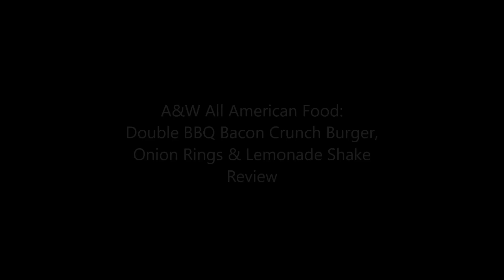A&W All American Food: Double BBQ Bacon Crunch Burger, Onion Rings & Lemonade Shake Review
This is a taste test/review of the Double BBQ Bacon Crunch Burger, Onion Rings and Lemonade Shake from A&W All American Food.
* Double BBQ Bacon Crunch Burger Combo - A delicious burger made with tangy sauce, smokey bacon, and crispy fried onions, served with fries and a drink
* Lemonade Shake - Vanilla soft serve blended with lemonade, topped with whipped cream & a cherry